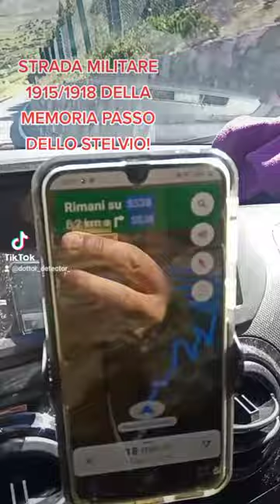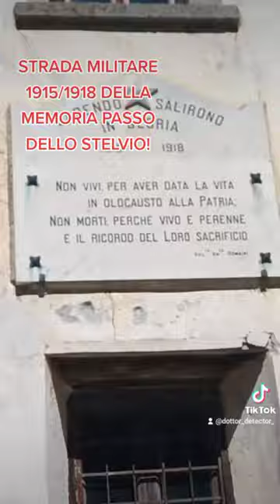PASSO DEL BORMIO SULLA STRADA DELLA MEMORIA